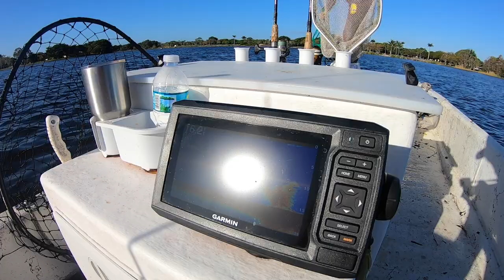COLD FRONT TURNS CLOWN KNIFE FISH BITE ON FIRE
We have truly grown to love fishing for clown knife fish in the LAKE IDA chain in Delray Beach, Florida. In the recent strong cold front, Lorenzo and I spent the morning out on the lake and were surprised to find the clown knife fish bite ON FIRE!!! We have some great footage in this video on how to target them in this deep water South Florida lake. We also got a visit from some sunshine bass and a peacock bass.